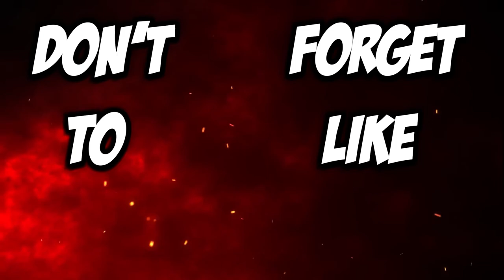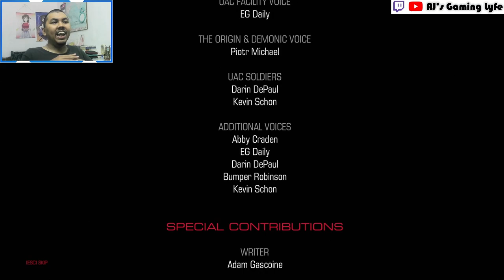BEST. ACTION. GAME. EVER | AJ PLAYS: DOOM 2016 for the 1st Time, Blind Playthrough - Part 7 (Finale)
Here's the Final Part of my blind playthrough of DOOM 2016.
DOOM is a 2016 first-person shooter game developed by id Software and published by Bethesda Softworks. It is available on PlayStation 4 (PS4), Windows, Xbox One, and Nintendo Switch.